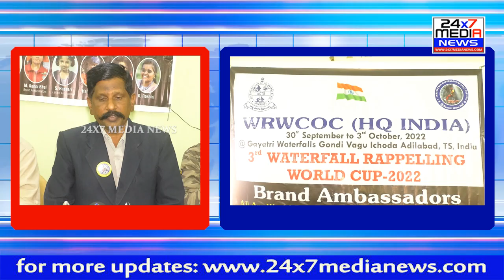ADVENTURE CLUB OF AP (ACAP) & WRWCOC (HQ INDIA) Announced Brand Ambassadors || Vizag